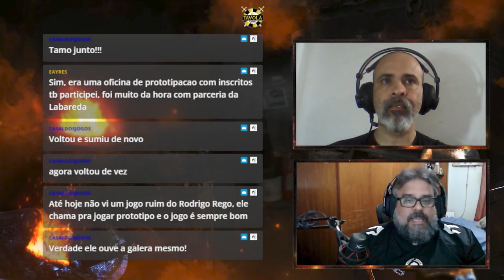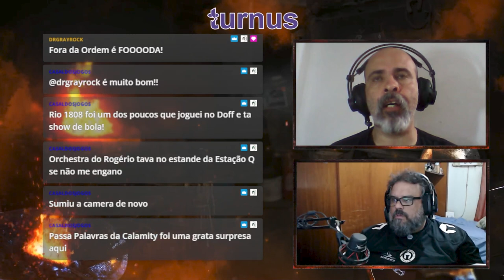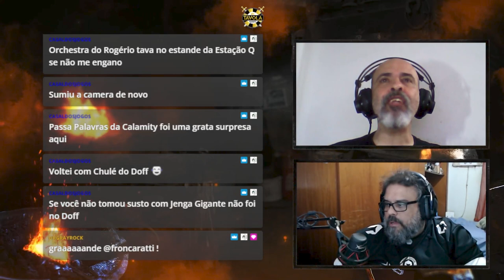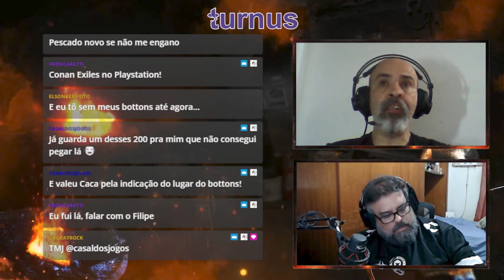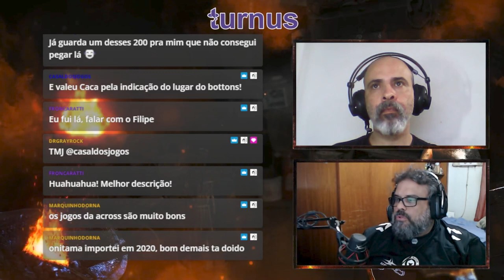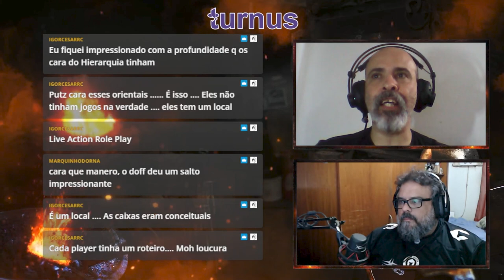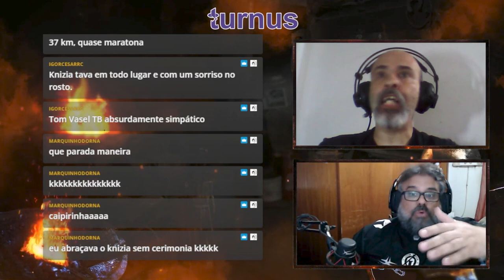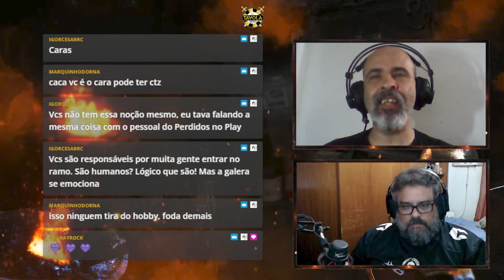Estande por Estande Diversão Offline 2023 PT02 - After Match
Segunda parte do pente fino que eu e Caca fizemos dos estandes do Diversão Offline 2023!